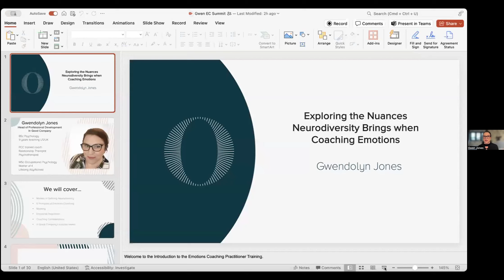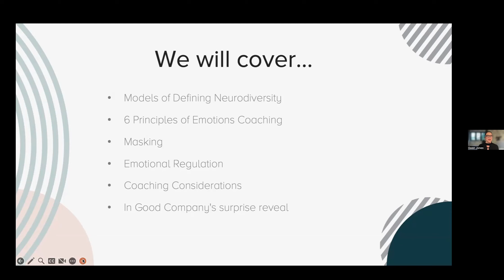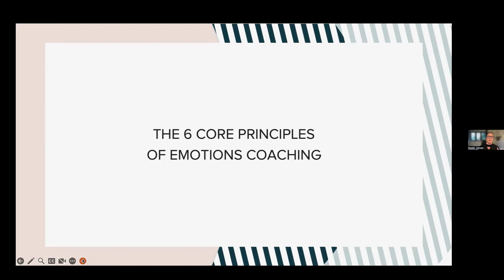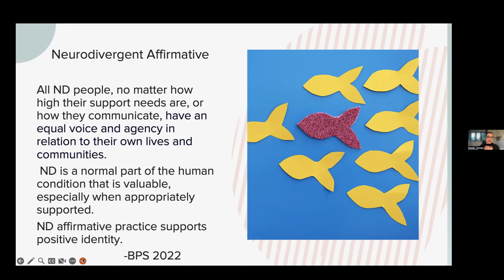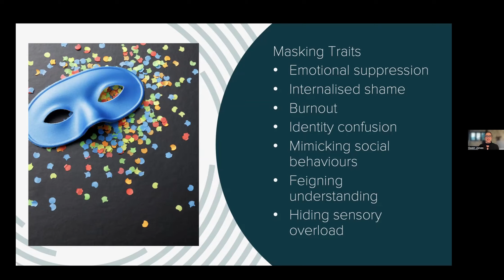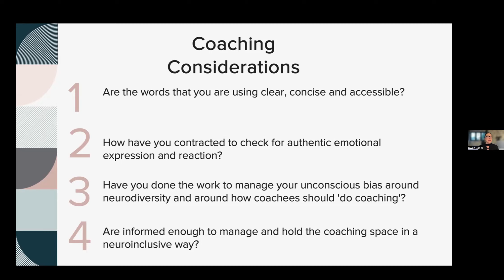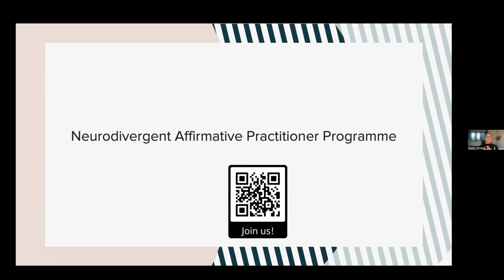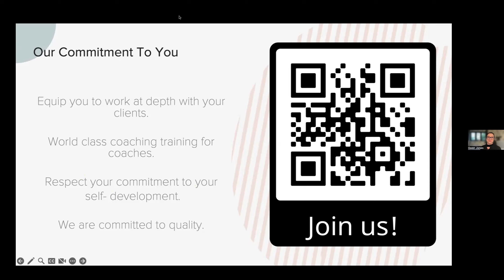Exploring nuances neurodivergence brings when coaching emotions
Gwen is Head of CPD at In Good Company and is a neurodivergent and multi-passionate professional. As a PCC coach, therapist and corporate facilitation specialist Gwen brings a passion for allyship, neurodiversity and mental health and wellbeing in the workplace. Gwen has a MSc in Occupational Psychology, a BSc in Psychology, is level 7 qualified in both Relationship Therapy, and Coaching and has more CPD’s than she can count. Gwen’s passion is supporting people to exceed expectations and live authentic, fully realised lives.

Join Gwen in this session as she shares both her lived experience and expertise on the interplay of emotions and neurodiversity.

In Good Company is a global coaching training organisation offering coaching qualifications and CPD for coaches.